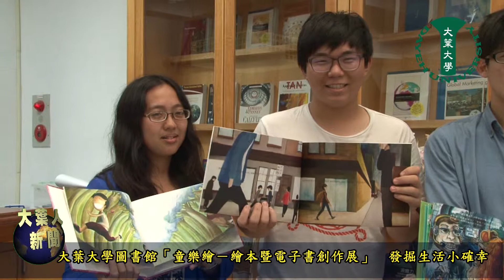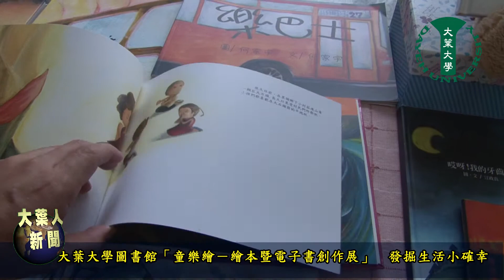20140527大葉大學圖書館「童樂繪－繪本暨電子書創作展」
說明響應518國際博物館日，大葉大學（Da-Yeh University）圖書館在1樓大廳舉辦「童樂繪－繪本暨電子書創作展」，展出視覺傳達設計學系二年級學生創作的繪本和電子書。